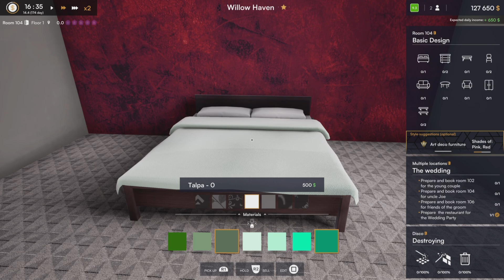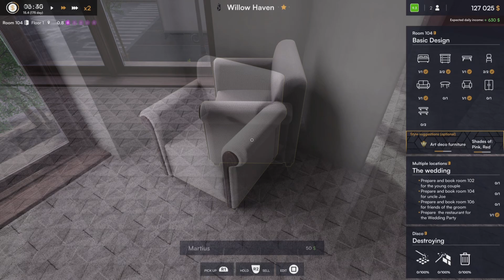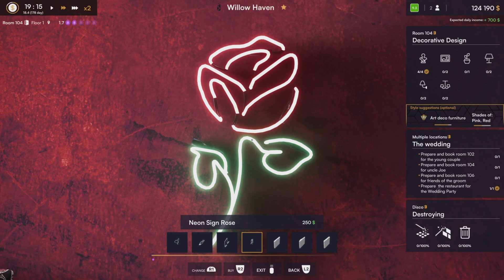Hotel Renovator, Five Star Edition ~ Room Uncle Joe